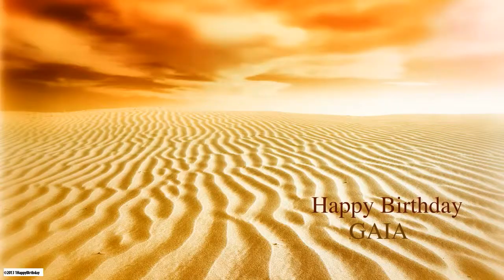Gaia Nature & Naturaleza - Happy Birthday